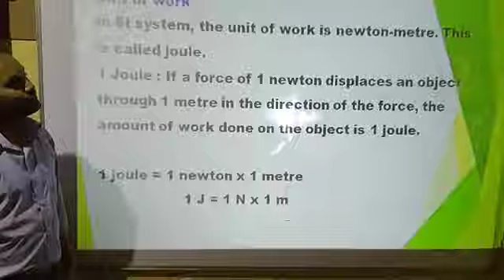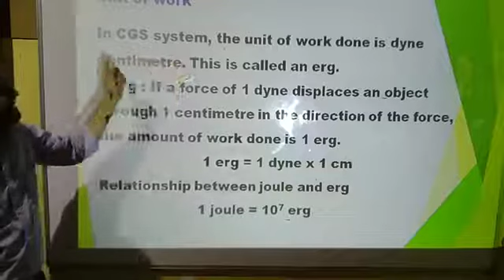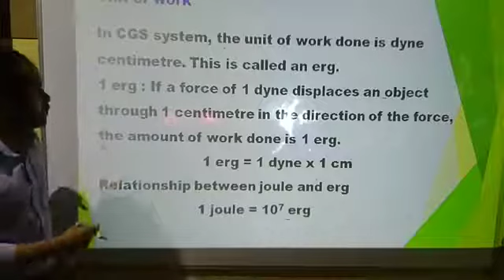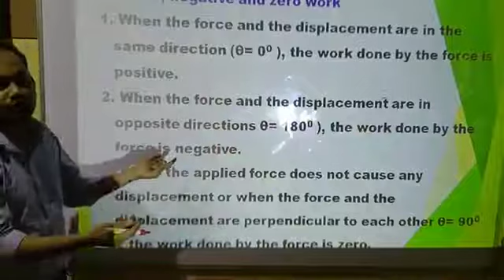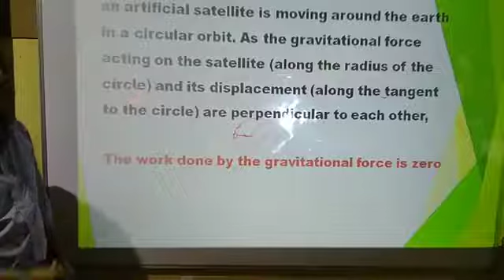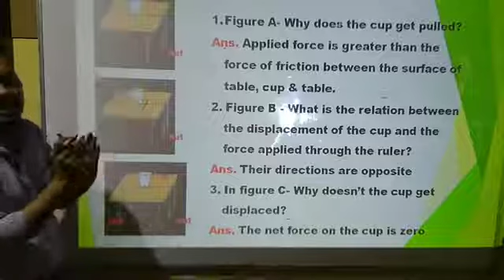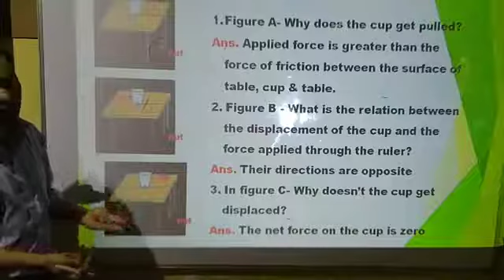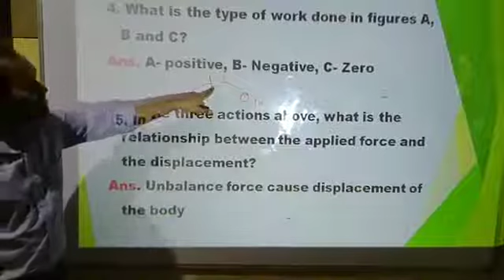9th Eng Med, SCIENCE, Chp. 2, Part 2, VIDYASHREE CLASSES